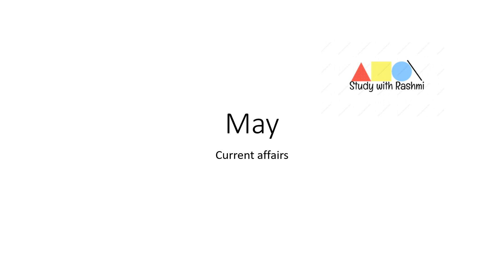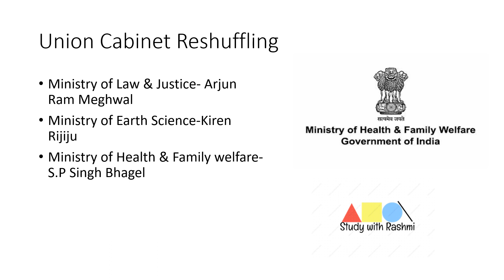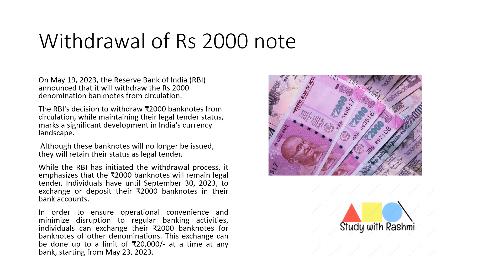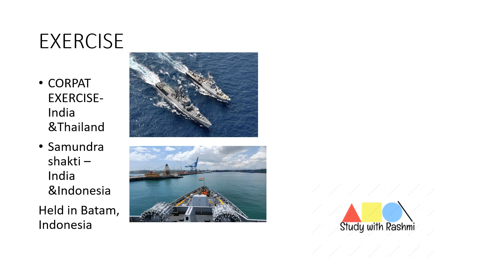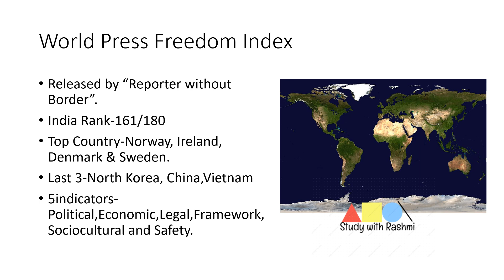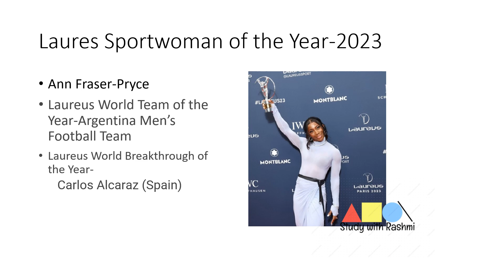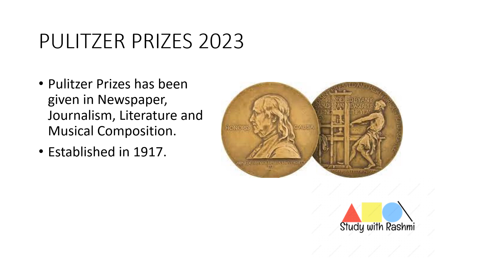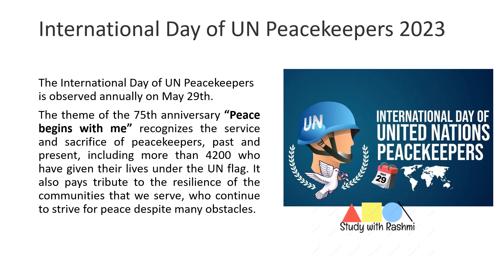May 2023 monthly current affairs |UPSC,BPSC,SSC,CTET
May Current affairs 2023|Bank,UPSC,SSC,CTET
Important days of May 2023
International news
National News
People in news